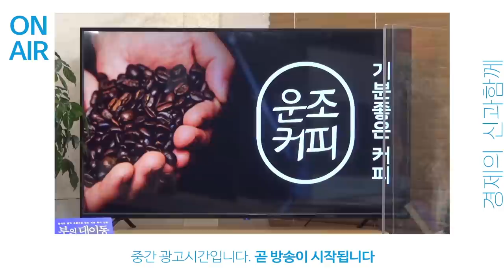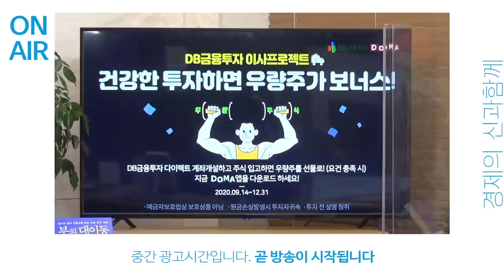호재와 악재가 뒤섞인 열린 시장..예측 대신 대응 f.키움증권 서상영 팀장